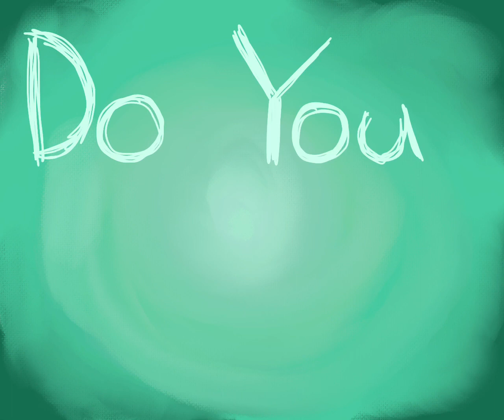Sunflower has a little floof